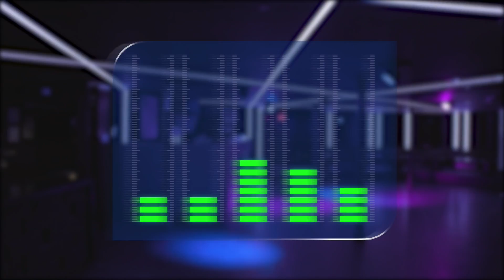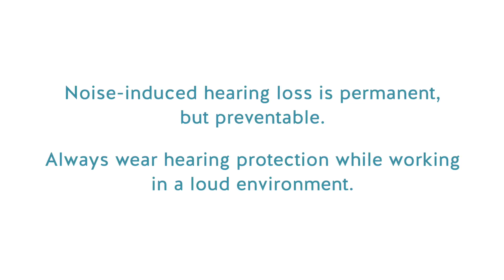Protect Your Hearing: Intensity and Duration of Noise | WorkSafeBC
Hearing loss can seriously affect your lifestyle. Watch this hearing loss prevention video to find out how workplace noise can damage your ears and what you can do to prevent noise-induced hearing loss.

In this video, we see examples of hazardous noise levels faced by bartenders and other workers in the hospitality industry. We also see examples of noise exposure levels and noise exposure limits, and the time it takes to experience noise-induced hearing loss from a variety of different noises.

Noise-induced hearing loss is permanent but preventable. When hazardous noise cannot be reduced by other means, employers are responsible for providing appropriate hearing protection, such as earplugs or earmuffs. Always wear hearing protection while working in a loud environment, whether in hospitality, construction, or any environment where you’re exposed to loud or continuous noise.

Please note that various noisy workplaces are shown in this video. While forklifts in sawmills and manufacturing plants can exceed safe noise levels, those in warehouses often measure below 85 dBA Lex.

Timestamps:
0:00 Examples of noise-induced hearing loss
0:50 Examples of noise exposure and noise exposure limits
1:12 How long does it take to damage your hearing in a nightclub?
1:50 Benefits of hearing protection in a loud environment